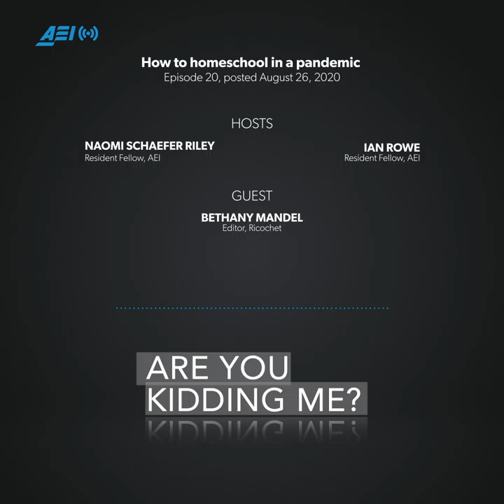How to homeschool in a pandemic | ARE YOU KIDDING ME?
With a large majority of public schools opting to continue remote learning this fall in lieu of reopening, parents face a unique set of challenges as home-based education becomes a more permanent fixture of life. How will life change for the millions of working parents whose children will now be at home for the fall? What do we say to parents who feel pressured to homeschool their children due to the lack of preparedness in their schools? Should parents be criticized for organizing “pandemic pods” for their kids?

In this episode, Naomi and Ian are joined by Bethany Mandel, an editor at Ricochet and a freelance journalist, as they explore the myriad challenges parents face this fall and discuss best options for pandemic learning. Later on, Bethany highlights the growing divide in educational outcomes that is likely to result between disadvantaged kids and children with access to greater resources.

Show notes:
1:30 | Why public schools should re-open this fall
4:00 | What should we tell parents who feel forced to homeschool their children?
7:03 | The failure of distance learning
9:45 | Why are so many schools still unprepared for the fall?
10:50 | The growing chasm between lower- and higher-resource children
11:48 | Are parents who are organizing pandemic pods morally repugnant?

Resources:
– Parents propose a new way to educate their children in the fall: School pods | Washington Examiner
– Don’t like your school’s reopening plan? Pull your child out | Washington Examiner

You can follow “Are You Kidding Me” on Spotify, Apple Podcasts, Ricochet,  Stitcher, and all other major podcast platforms. All of our podcasts can be found on the AEI Website. If you like what you hear, please leave us a review.